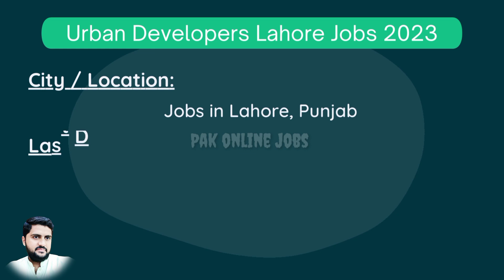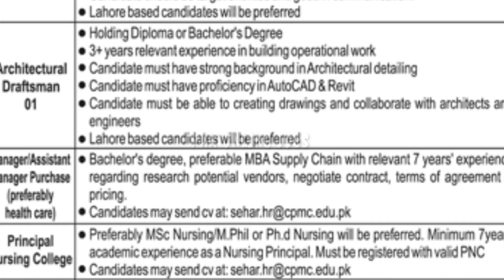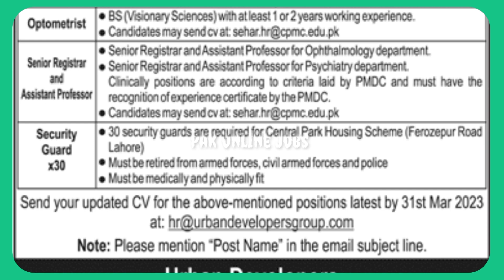Urban Developers Lahore Jobs 2023 || Pak Online Jobs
Positions:
Interior Designer
Junior Architect
Architectural Draftsman
Manager / Assistant Manager Purchase
Principal Nursing College
Optometrist
Senior Registrar & Assistant Professor
Security Guards